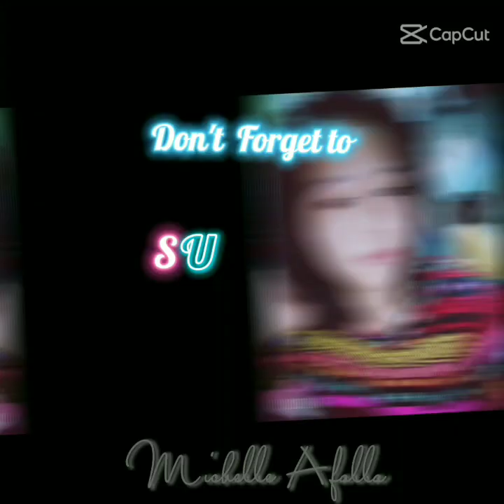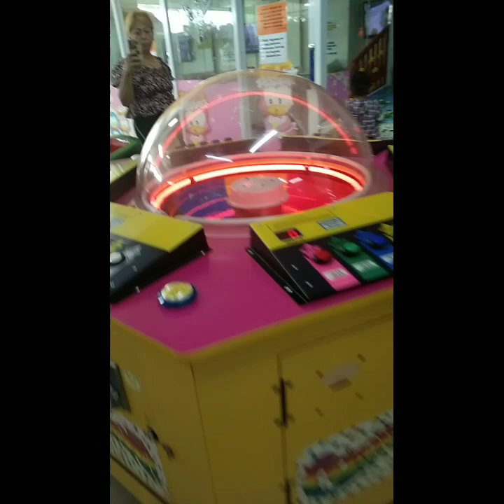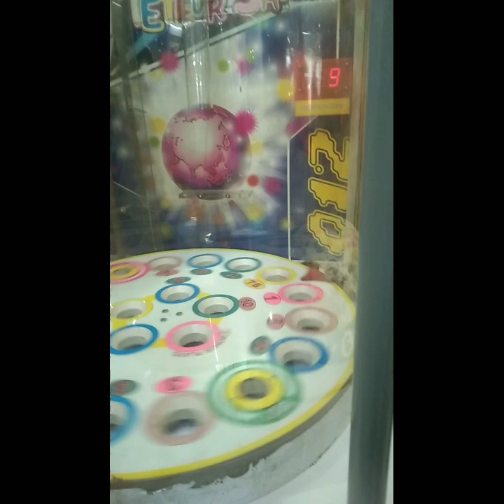playtime @Solano Nueva Vizcaya